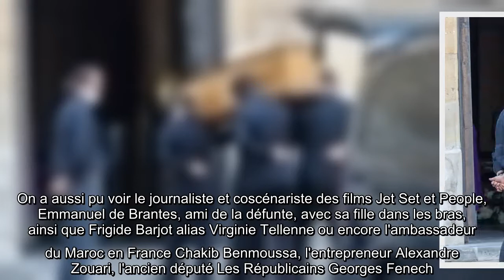Obsèques d'Hermine de Clermont-Tonnerre : l'adieu des amis VIP à la princesse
Rendez-vous était donné le jeudi 9 juillet 2020, aux alentours de 10h, à l'église Saint-Pierre de Montmartre, dans le 18e arrondissement de Paris, pour les obsèques d'Hermine de Clermont-Tonnerre. Outre les enfants de la défunte, Allegra et Calixte, une centaine de personnes avaient été conviées sur invitation nominative pour respecter le cadre sanitaire lié au coronavirus. On a pu voir parmi elles quelques VIP, venues saluer la mémoire de la regrettée princesse morte le 3 juillet.    C'est une cérémonie religieuse en petit comité qui se tenait pour les obsèques d'Hermine de Clermont-Tonnerre, figure de la jet-set et de la noblesse, découverte par le grand public dans les émissions La Ferme Célébrités et Fear Factor mais aussi adepte de rallyes. On a pu constater la présence du journaliste Jean-Claude Narcy. L'ancienne figure de TF1, qui a longtemps commenté les grands événements mondains, était venue avec sa compagne Alice Bertheaume. On a aussi pu voir le journaliste et coscénarist ...